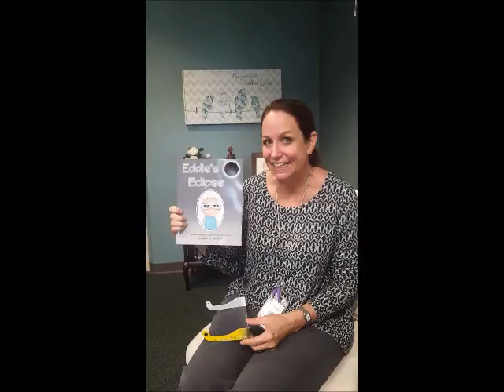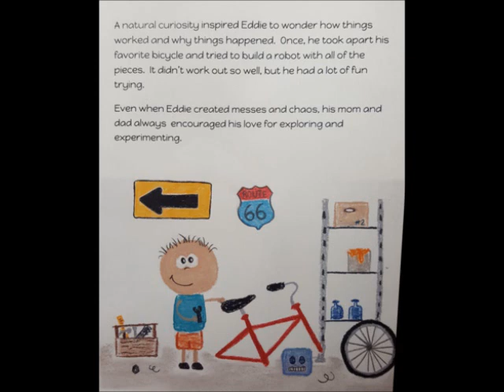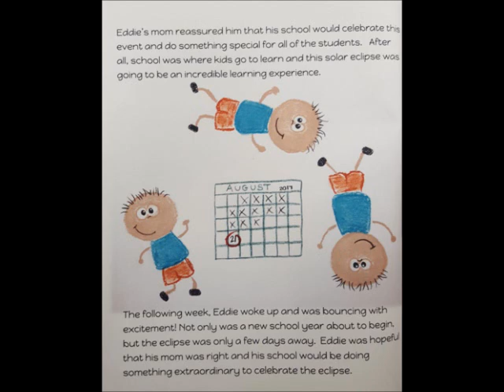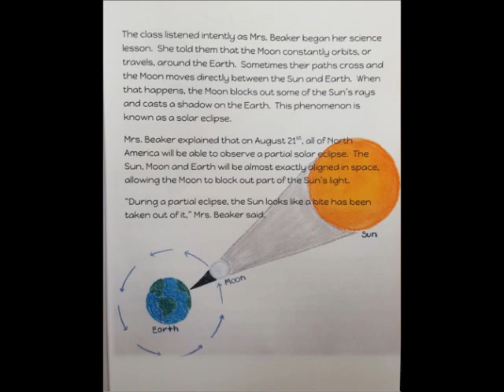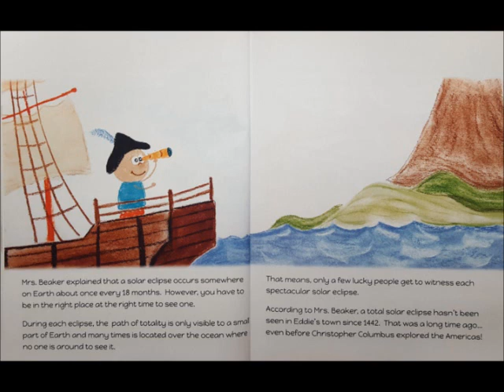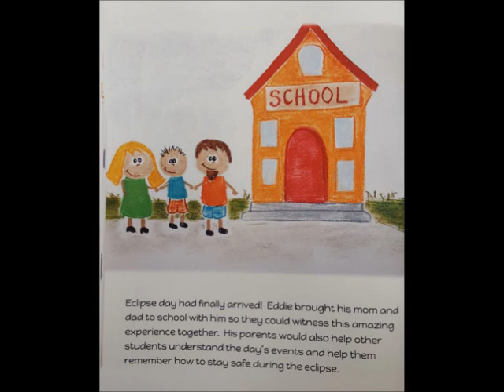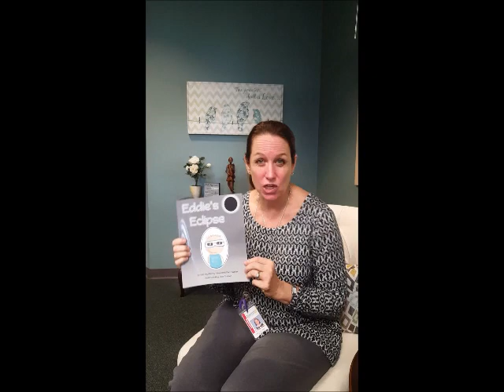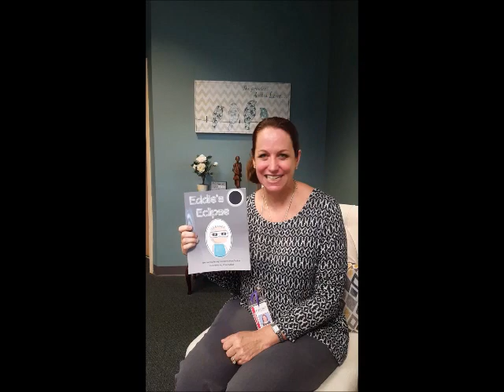Eddie's Eclipse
Cumming Elementary's Book of the Month for August, 2017